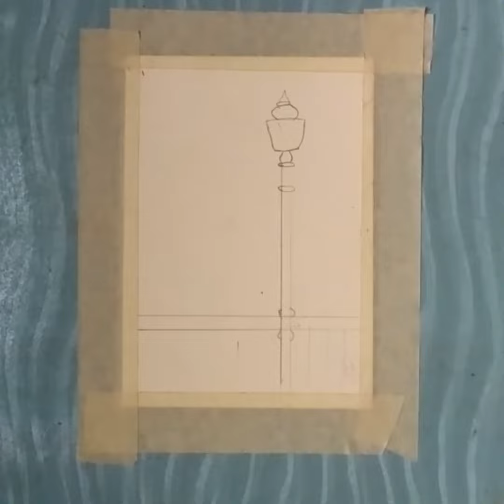Water color painting | Easy Drawing with Water colors | Beautiful flowers Drawing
Colors, poster Color Drawing,  Drawing, Night theme Drawing, Easy Drawing, drawing studios, CuteeArts,
 Step-by-step Drawing,
Water color Drawing
Black and White Drawing
String lights Drawing
Night scenery
Black and White sketch
Moonlight Drawing
Beginners tutorial
Drawing tutorial
Water color Drawing with ear buds

Hey cutie eyes..